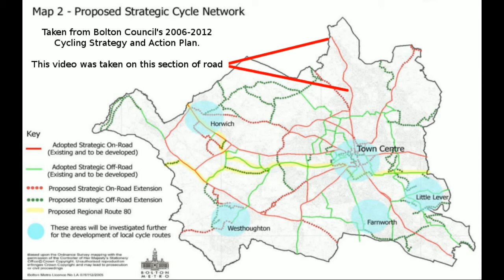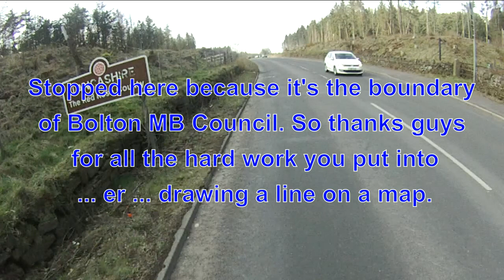Strategic Cycle Routes - Blackburn Road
Another enticing part of Bolton's strategic cycle network. Can't understand why there are so few people using bicycles here.